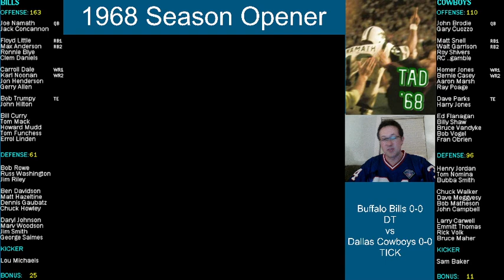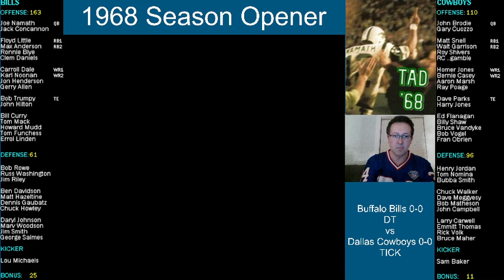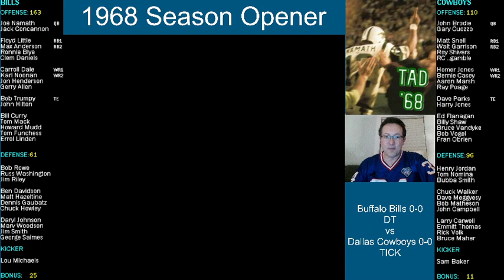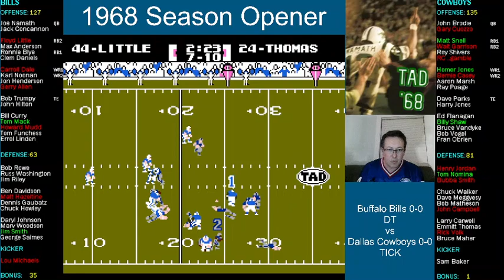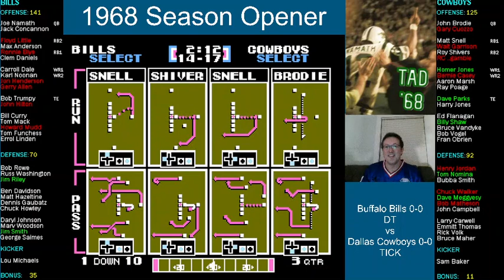TAD 1968 Season Opener!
The 1968 Tecmo After Dark season begins with a battle between rivals Dallas and Buffalo.